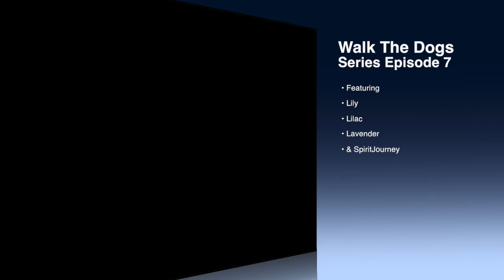Last Day of Summer 2017!!!//Walk The Dogs Series Ep 7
I THOUGHT IT WAS THE FIRST DAY OF FALL BUT IT WAN NOT.  IT WAS STILL A VERY SPECIAL DAY FOR ME.  EMBRACE THE SEASON!